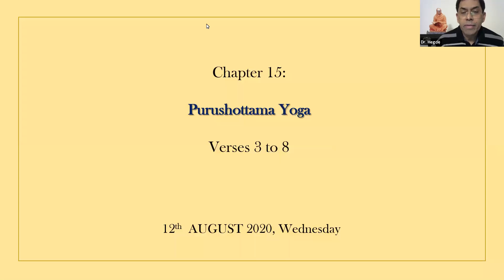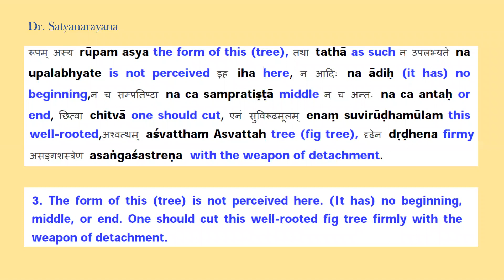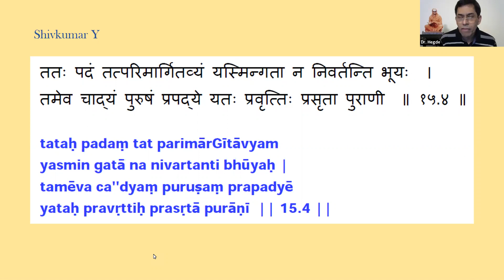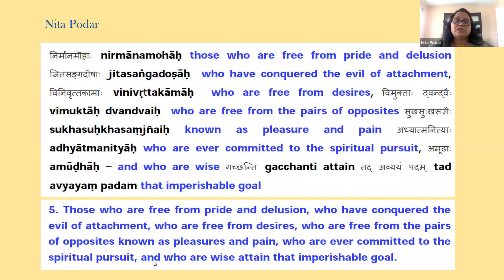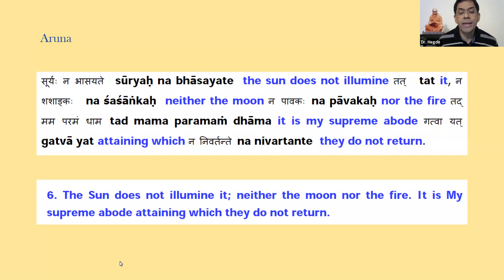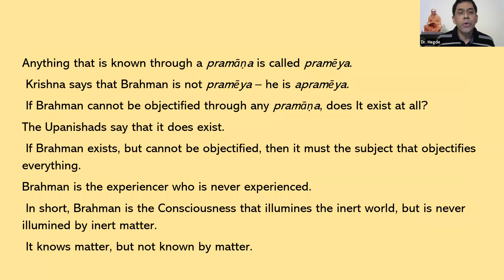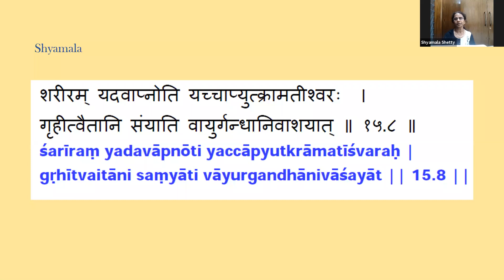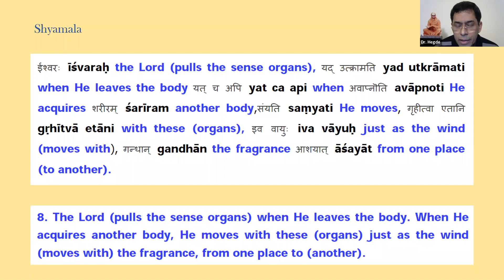Bhagavad Gita - Chapter 15 - Verse 3 to 8